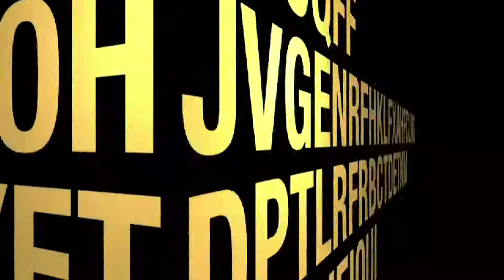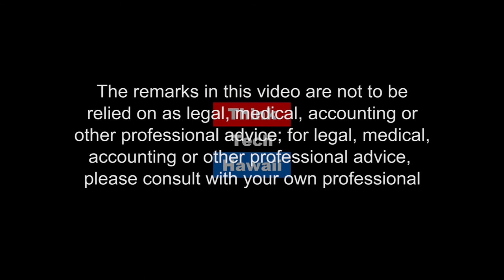The 2018 Hawaii Book & Music Festival Program (Book Worlds)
The Highlights of the Program.  In this episode of Book Worlds, Richard Tillotson and Roger Jellinek share highlights from the 2018 Hawaii Book and Music Festival.

The host for this episode is Roger Jellinek.  The guest for this episode is Richard Tillotson.